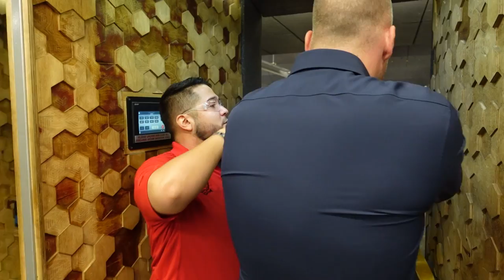Texas Gun Experience, Max and Big Boss on the Gun Range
When I visited Texas to meet with Leeman Baird and Mance Harmon from Hedera Hashgraph, me and Big Boss decided to visit the local gun range, this turned out to be a great experience as there was a lot of education around the use of Guns, the whole team was extremely professional and very knowledgeable regarding Gun safety, security, training and licensing.

Being able to select from a wide range of guns to try on the range, from my favorite Call of Duty weapons to much older world war weapons allowed a different experience depending on your preference.

I think getting to try out a minigun is an experience that everyone should try out at some point

I would personally recommend this to anyone who has any interest in trying out firearms in a safe and secure area.